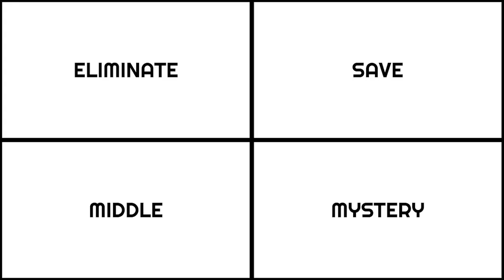Super Smash Bros. Viewer Voting Episode 1